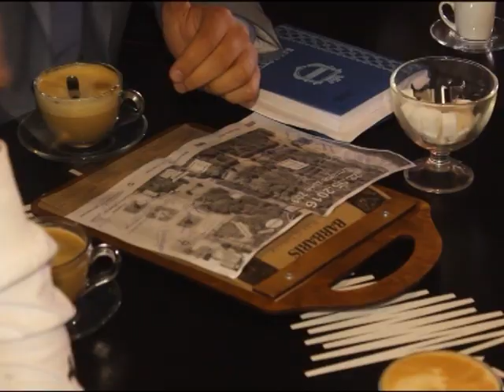Кременчуг. Что будет на Extreme-zone